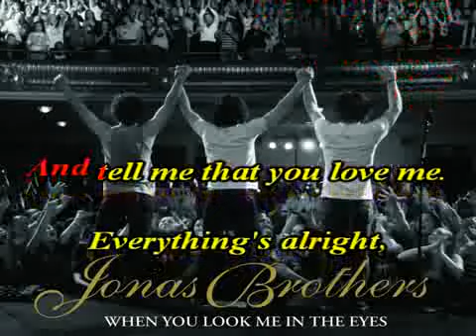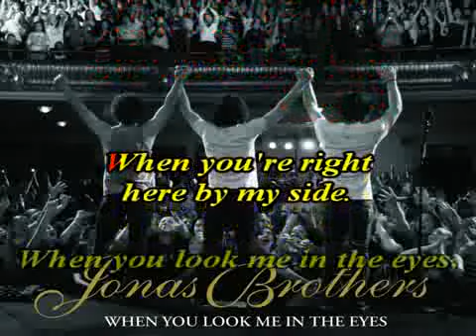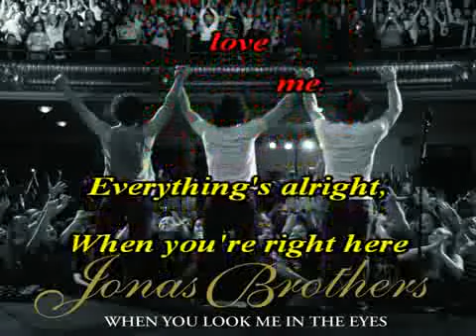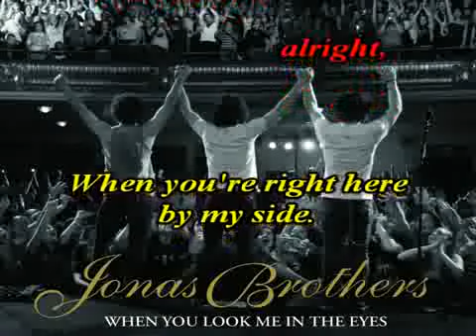When you look me in the my eyes jonas brothers karaoke